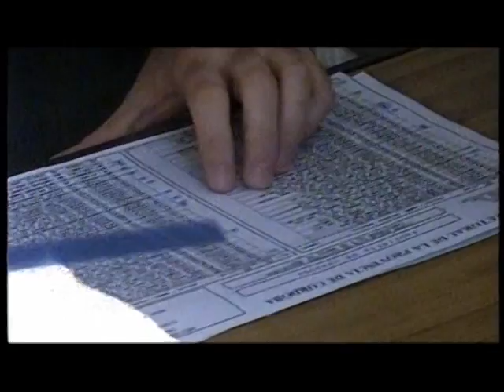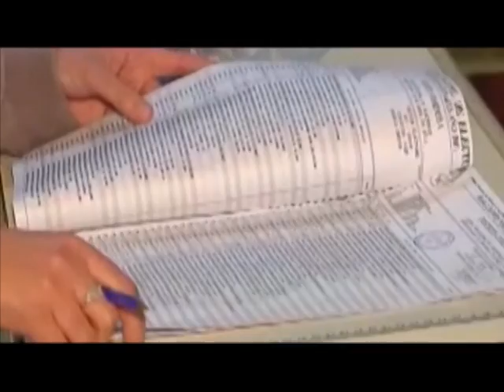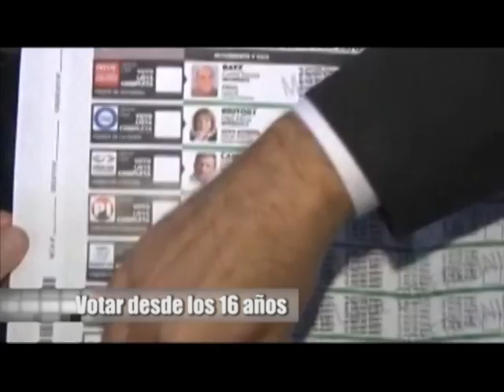INFORME: "EL VOTO A LOS 16 AÑOS" - por Bernardo Monis - Canal 10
Se hace referencia al debate sobre la posibilidad de otorgar a los jóvenes de 16 y 17 años el derecho a voto en Argentina. Se ejemplifica con uno de los proyectos a nivel nacional (el de los senadores Fernández y Corregido) y se recuerda que en Córdoba Capital existe una alternativa similar desde 1995, aunque con baja participación. Se señala cuál es el desafío. Realizado para el ciclo INFORMES CRÓNICA 2012, que se emite por Canal 10. Producción: Bernardo Monis.